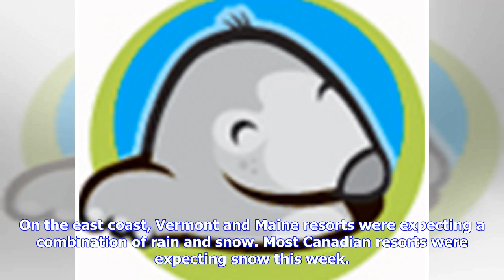Spring has arrived early in ski resorts across Europe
Published on Friday, February 22, 2019 Skiers heading to the Alps this weekend will find unseasonably warm, spring-like conditions. Last-minute bookers looking for powder should head to North America instead. Here's a roundup from the Ski Club. AUSTRIANo snowfall is predicted in the Tirol, Arlberg or Salzbugerland for a while, so clients should pack some sunscreen! In St Anton the temperatures are expected to rise to at least five degrees, with the snow conditions getting softer sooner in the da...